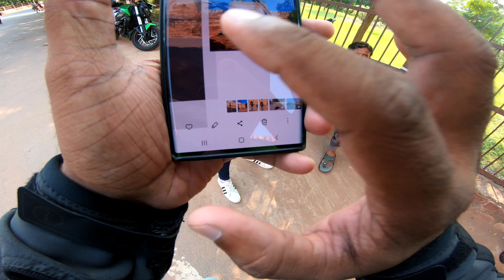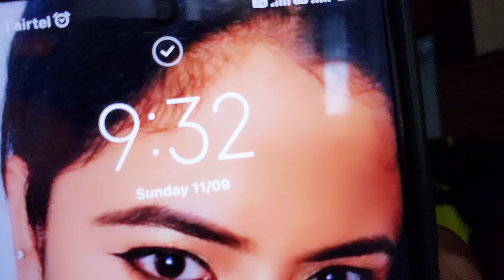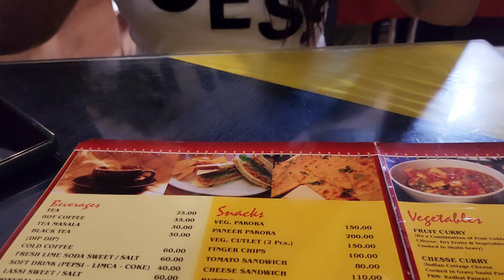Sunday Morning Ride With My Friend | Foodydivya | Vlogger Akash Chaturvedi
Dominar 400 | Sunday Morning Breakfast Ride | Akash Chaturvedi Biker With FOODYDIVYA😋

Hii My Name Is Akash Chaturvedi Biker, Today Sunday Morning Breakfast Ride With My Friend FoodyDivya, So Today I Reached Agra To Fatehpur sikri, shere punjab restaurant, Food was Very Tasty our Delicious 😋 So I Strongly Recommendation This Restaurant reason because the Food Is Very Awesome and Fresh,